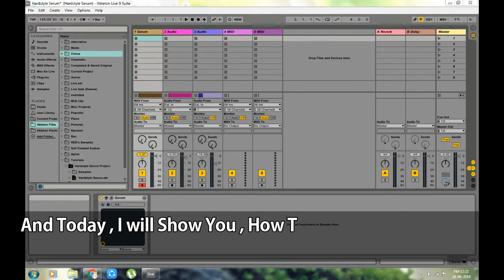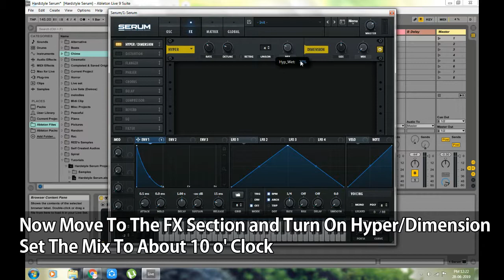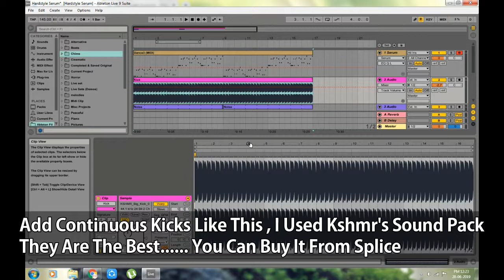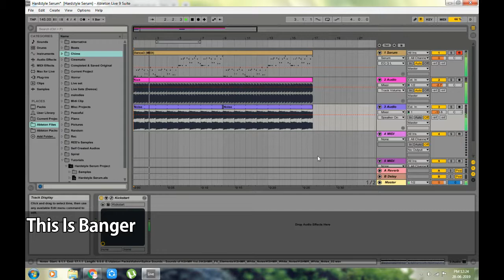Hardstyle Lead Serum Tutorial || Bigroom Synth Lead in Serum || Sound Design Tutorial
Get My New Serum Effects And Instruments Pack For Just 3$
Hello Everyone , This Is RED and I Am Back With Another Tutorial , In This One , I Will Show You How To Create Bigroom Lead Synth In Serum / How To Create Hardstyle Lead In Serum.
I Have Been Sound Designing For 8 Months Now , And I Want to Share this experience as tutorials , I have other synths too , like Sylenth1 , Massive by Native Instruments , etc.
If You Want Any Tutorials On That , Drop a comment in the comment box..
I almost produce every genre , from electronic to orchestral , If You Need any help on that , you can tell me in comments , I won't hesitate to share all my secrets...
Learn Sound Design In Xfer Serum and Become Good in Sound Design ...
I'll Be Back Soon With Another One..
Make Sure to Drop A Comment..